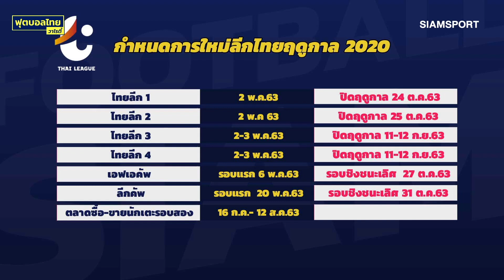กำหนดแล้วบอลไทยลีกเลื่อนอีก อาเซี่ยนหลบโควิตด้วย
ความรุนแรงของไวรัส โควิต 19 ทำให้บอลไทยลีกตัดสินใจเลื่อนอีกหน ขณะที่บอลอาเซี่ยนก็อ่วมไม่แพ้กัน ขอเลื่อนหลายรายการ